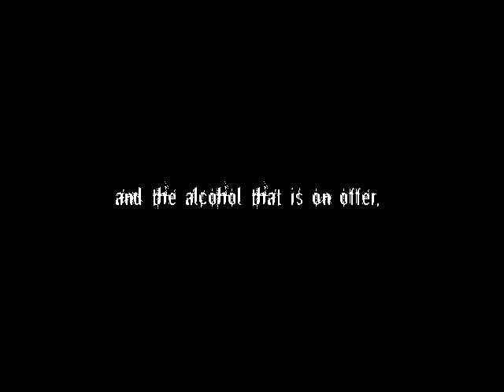Saw Jigsaw Dean Stanhope Billie puppet Scenarios Halstead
Dean as Billie the puppet from "Saw". Becky's birthday at Scenarios Halstead 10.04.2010
We recorded the voice over just for fun.